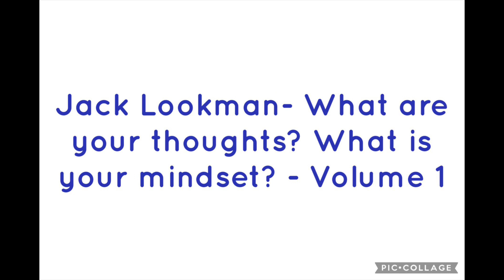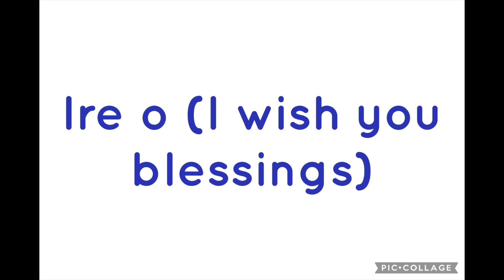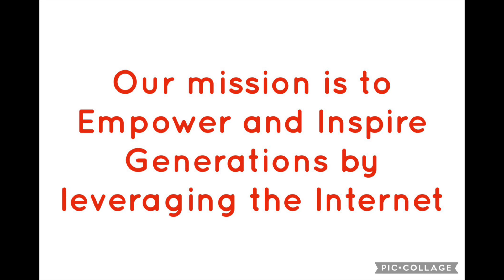Easy Money Or Hard Money? - A Compilation Of Thoughts @JackLookman - What are your thoughts? 044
Easy Money Or Hard Money? - A Compilation Of Thoughts @JackLookman - What are your thoughts? What is your mindset? - 044

Volume 1